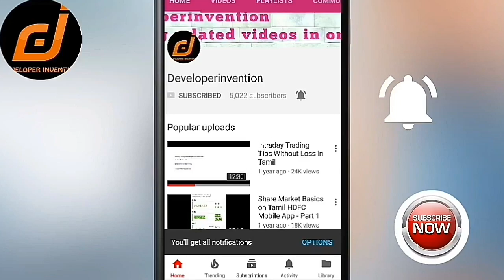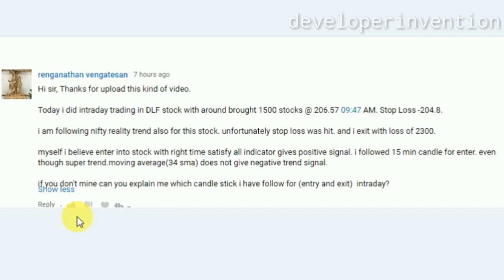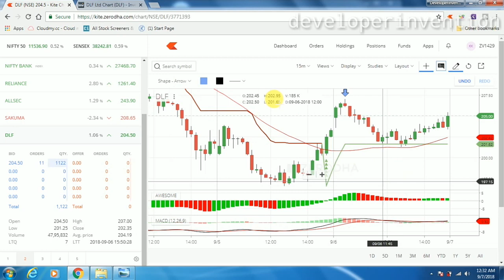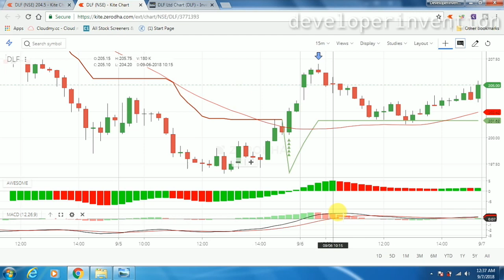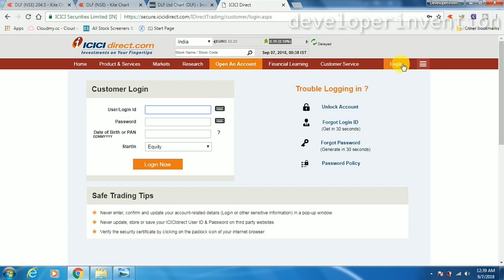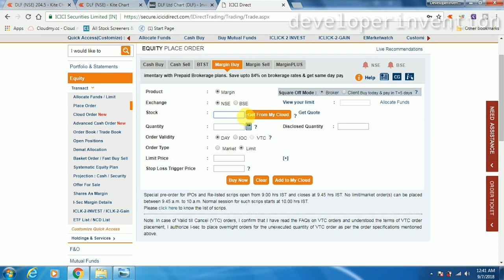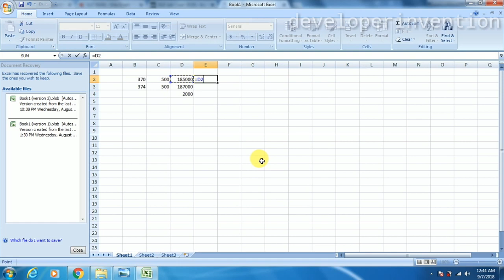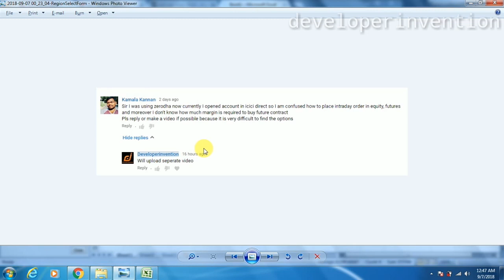Avoid Loss in Share Market | How to Trade in ICICI Direct